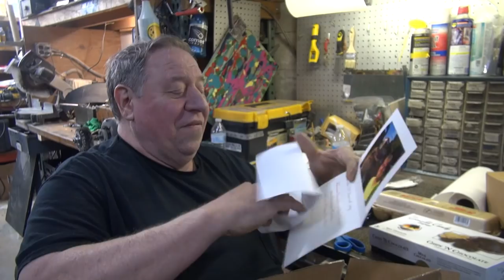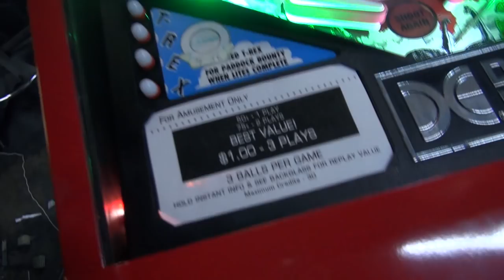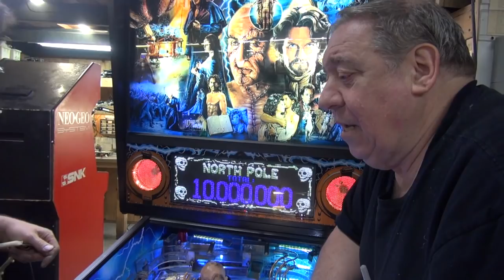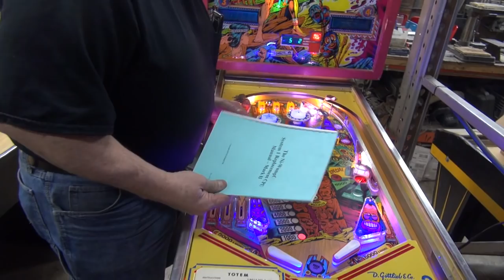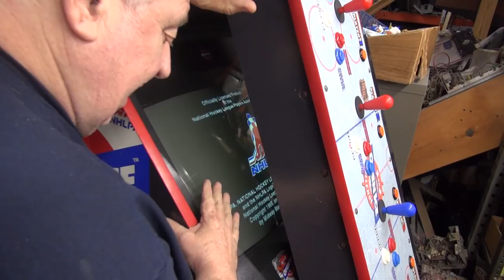#1633 Powder Coated Data East JURRASIC PARK & Sega FRANKENSTEIN with COLOR Displays- TNT Amusements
Our last video for 2020 feaures a remarkable Data East JURASSIC PARK 1993 Pinball Machine we have powder coated fire engine RED and heavily LED's it along with a couple new areas you can light YOUR game up too!  Look at that COLOR DISPLAY too!  4:55
      Then see a Sega FRANKENSTEIN with super bright LED's and also some new led ideas for you and also with the large high def COLOR DISPLAY! 11:00
        Another Gottlieb CLOSE ENCOUNTERS at 22:25, a Gottlieb TOTEM at 23:45, and we start work on a  Gottlieb SOLAR RIDE at 26:58.
        We cover a Midway OPEN ICE--not a whole lot of stuff on this, as it was going out 29:16.  We also walk around the shop too, with a few jokes here and there!  Enjoy our show--next video in 2021!